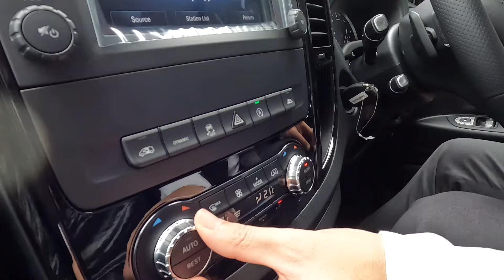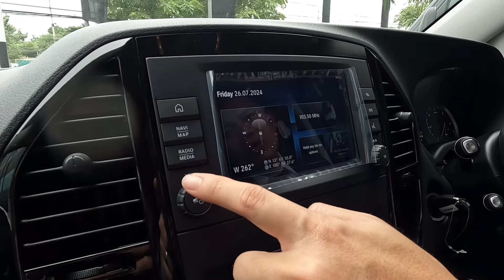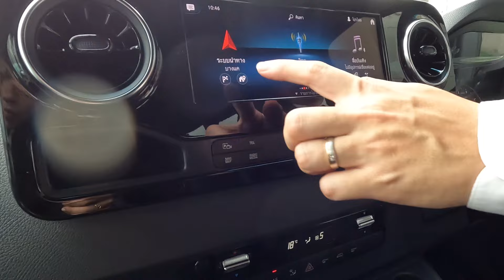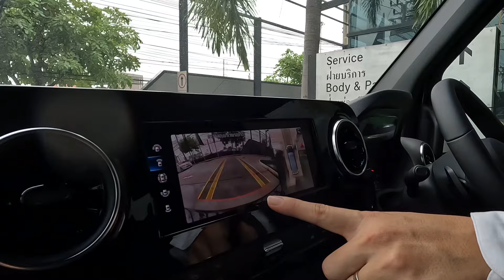รถตู้ Benz พร้อมส่งมอบ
คันใหญ่ Sprinter 419 CDI คันเล็ก Vito 119 CDI